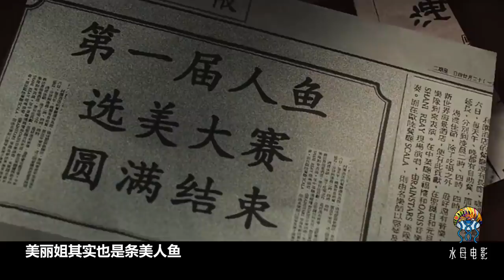男孩交了個女朋友，眼淚可以變成珍珠，原來是條美人魚！